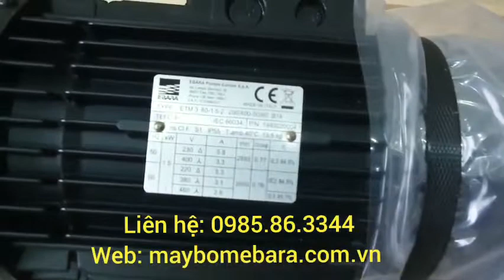Máy bơm nước Ebara EVMSG3 14F5Q1BEGE/1.5 chính hãng xuất xứ Italy - LH 0985.86.3344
Máy bơm nước trục đứng
Hãng: Ebara
Xuất xứ: Ý
Model: EVMSG3 14F5Q1BEGE/1.5
Công suất: 1.5Kw/380V/50Hz
Lưu lượng: 1.2-4.5 m3/h
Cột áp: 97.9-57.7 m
Vật liệu:
- buồng bơm: inox
- cánh bơm: inox
- trục bơm: inox
Môi chất:
- nước sạch
Cam kết:
- hàng chính hãng
- mới 100%
- có tem chống hàng giả
- có CO, CQ
- sai phạm đền 10 lần giá trị sản phẩm
Nhà cung cấp: Công Ty TNHH Dịch Vụ Và Thiết Bị Công Nghiệp HICC VINA
Trụ sở: Tầng 4 tòa nhà Vimeco, Lô E9, đường Phạm Hùng, phường Trung Hòa, quận Cầu Giấy, TP Hà Nội
VPGD: Tòa 32C Thegolden An Khánh, xã An Khánh, huyện Hoài Đức, Tp Hà Nội
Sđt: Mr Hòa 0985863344